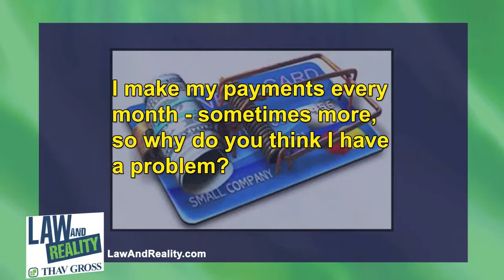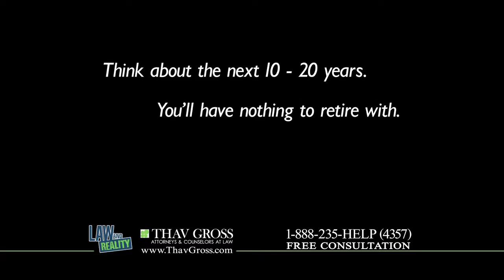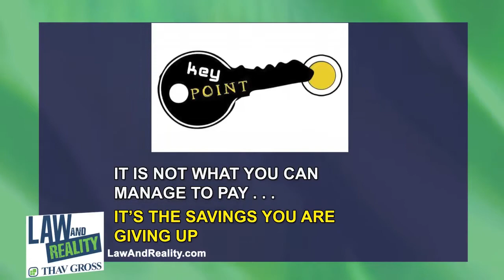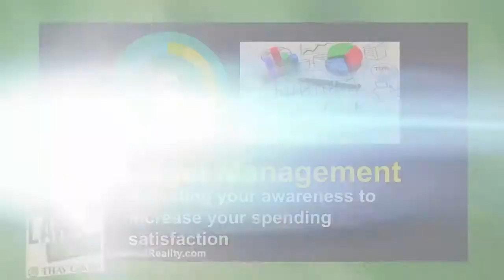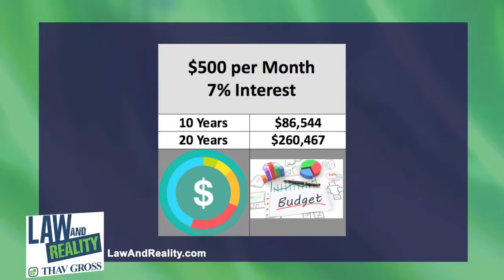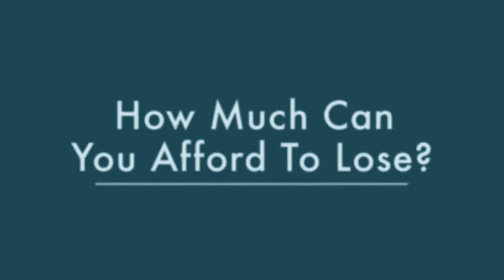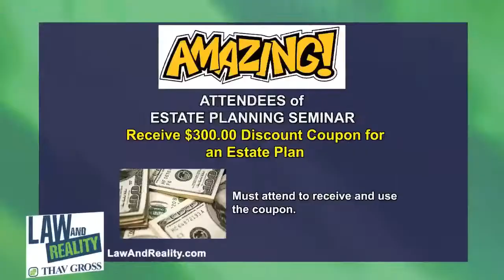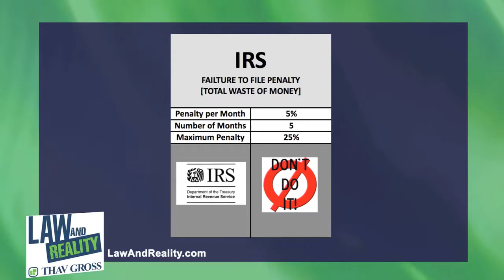Law and Reality - Hosted by Ken Gross